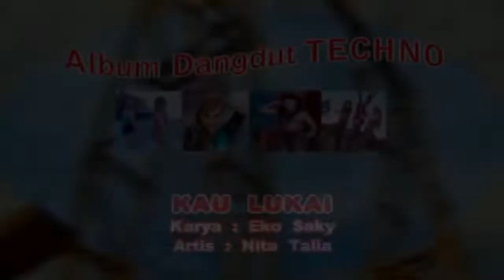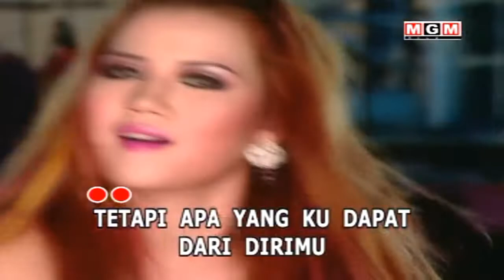Nita Talia - Kau Lukai (Video Karaoke HD)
Not Reupload
Koleksi Pribadi

Album Dangdut Techno Maling
Rilis : 25 Juli 2007
VCD ORIGINAL
Produksi : MGM Record